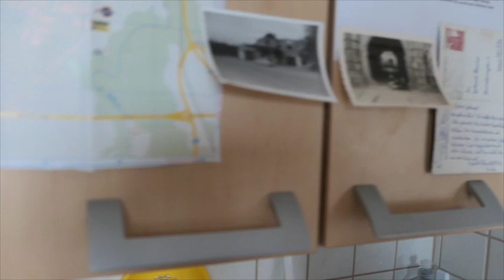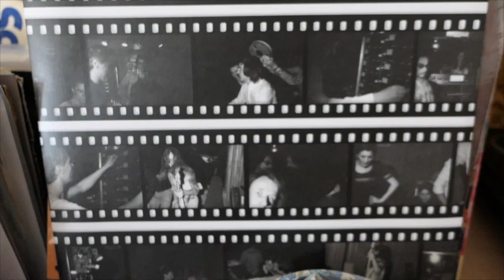Always Coming Home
Philip Verve presents Planetary: Eine als Arbeit getarnte Suche
Check it out Faust